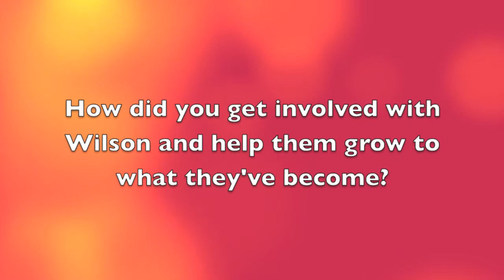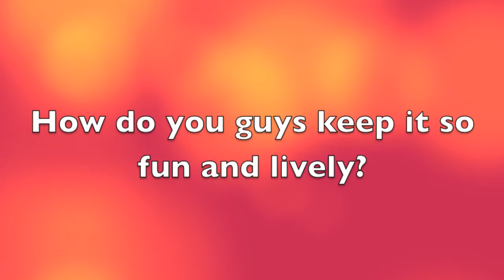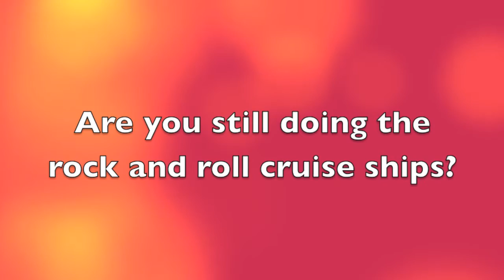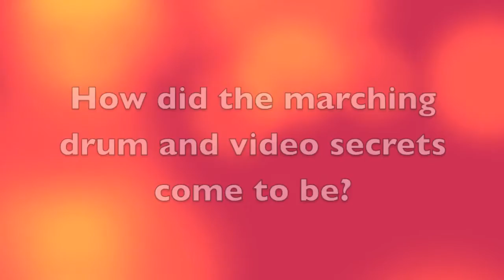Wilson - Chad Nicefield Interview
Chad Nicefield, lead singer of the band Wilson, took a few minutes to talk to In The Loop Magazine before their show at the House of Blues in Chicago.

Watch this 7 minute video where Chad talks about everything from playing in Chicago to video secrets.

We add new live performances, concerts, videos, interviews and more every week.

Be sure and check us out online for even more photos, interviews, live concert reviews, event listings, around town happenings and more or check out and like our social media pages